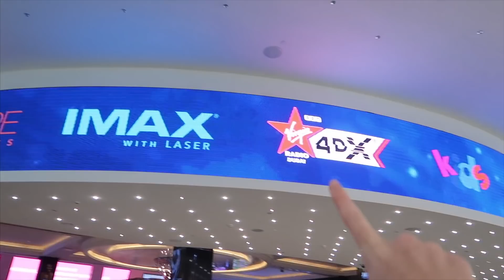going on a DATE by myself!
I went on my first EVER date by myself! Eeeek.